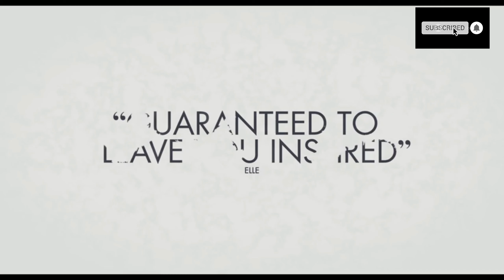THE WHITE CROW - 2019 | Official Movie Trailer #1 | Sony Pictures Classic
The White Crow is a British film written by David Hare and directed by Ralph Fiennes, and starring Oleg Ivenko as the ballet dancer Rudolf Nureyev, and Ukrainian dancer Sergei Polunin as his roommate Yuri Soloviev. It is inspired by the book Rudolf Nureyev: The Life by Julie Kavanagh.

Director: Ralph Fiennes

Music composed by: Ilan Eshkeri

Distributed by: Sony Pictures Classics

Screenplay: David Hare